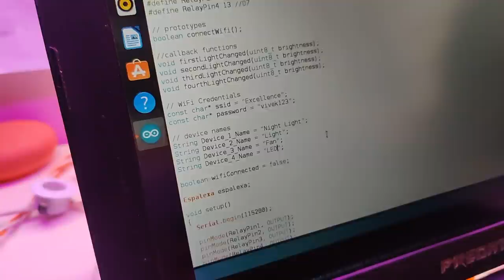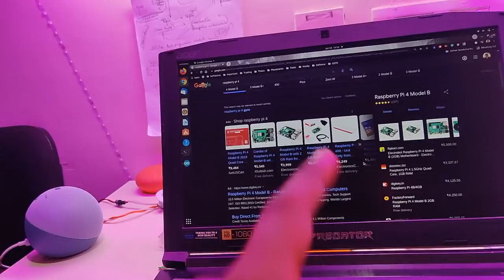I Automated my Hostel Room | Vlog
In this video with help of my friends, I automated my Hostel room. It's very simple and watching this video you also can do it. Here are the electronics you should order beforehand you begin with the project

Node MCU
Jumper Wires

You'll need Alexa as the master controller
Alexa Echo Dot (3rd Gen)
Alexa Echo Dot (4th Gen)

If you want to decorate your room with LEDs like I did
LED Lights
Profile Light

Hi! Thank you for not just watching the video but reading the description too. Myself Piyush Patel, a Graduate from IIT KANPUR 👨‍🎓. I enjoy reading 📚, film-making 🎬, documenting, and sharing my learnings, hence this YouTube Channel.  A content creator by hobby and Product Manager by Passion

This channel is about college, career 🎓, Money 💵, finance 💰 infotainment Vlogs & everything in between 🎉. New videos whenever possible📅

📚 Suggestion on IIT-JEE Books I would prefer if I was preparing in 2022

💻MackBook Air M1
📸Canon 200d Mark ii
📹Logitec Webcam
✏️Wacom DigitalPen

💰Invest in US Stocks, I am gifting you Amazon Stock. Join me on the INDmoney app using my link to claim today

💰Credit Card I use as a Student, get paid for using it, join now for free

MY BOOK RECOMMENDATION
Every book gives me a new perspective to think and grow, you should read them too. If you haven't started yet, feel free to pick up a book from my suggestions below

My Top 3 Book Suggestions
📘Psychology of Money
📘Atomic habits